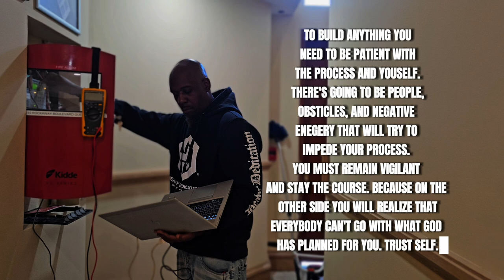Ditch Self Doubt with THIS One Simple Mindset Shift!